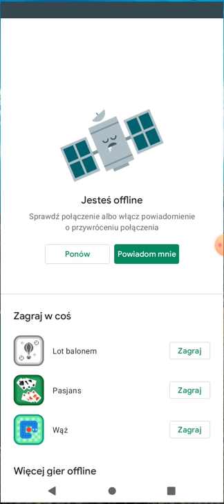Count Masters: Epic Running Games. Fast Army Race. #1 Zobaczymy co to jest.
Gry mobilne.
Ta ma wyjątkowo długą nazwę.